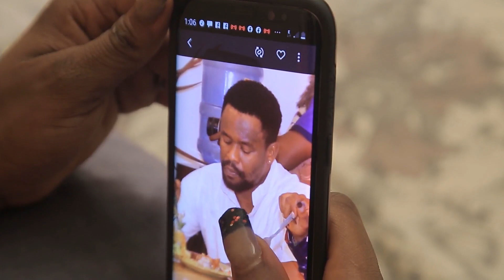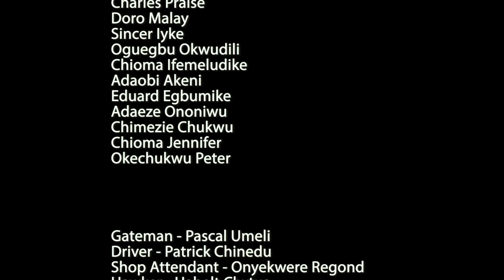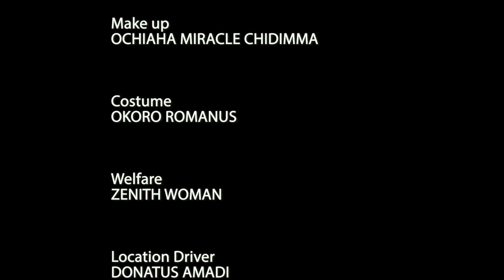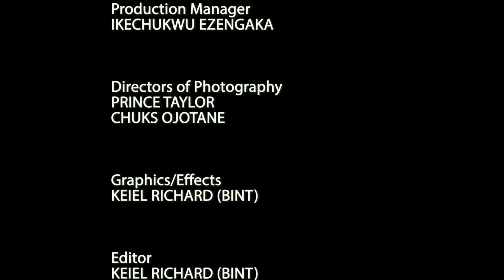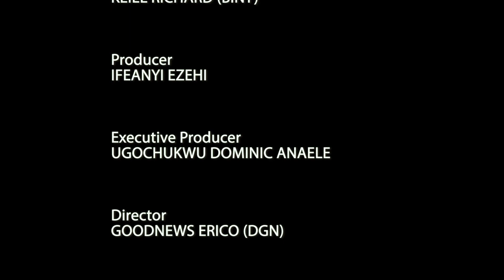CHRISTMAS WAHALA - ZUBBY MICHEAL, MERCY JOHNSON , CHIKAMSO EJIOFOR 2023 LATEST NOLLYWOOD MOVIE